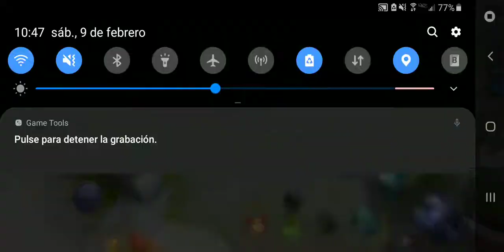Reventando a diestra y siniestra | Lapu Lapu | Mobile Legends